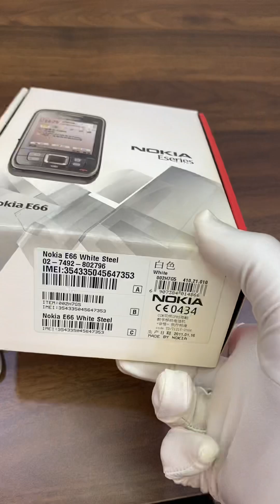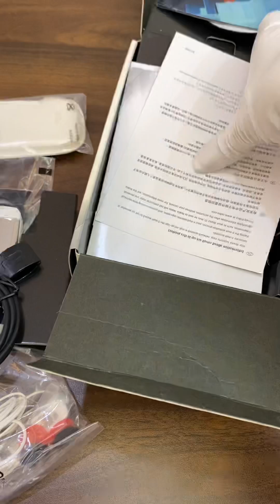Nokia E66 Full Box Zin Nguyên Bản, Mới 100%, Đầy Đủ Phụ Kiện, LH: 0832567894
Anh em mua Nokia Cổ Full Box Nguyên Zin Chuẩn qua Facebook: Khương Lê của mình! Nói không với hàng dựng, hàng vỏ lô!
Chuyên Nokia cổ zin vỏ + và Nokia fullbox sưu tầm!
- Riêng máy Fullbox nguyên hộp 100% chưa qua sử dụng, cam kết: Được check bất kì thợ nào! Ko zin ko chuẩn tặng ngay 100tr!
- Ưu tiên anh em theo dõi bên trang cá nhân Facebook vì có mẫu máy gì độc lạ mình sẽ đăng lên trang facebook cá nhân đầu tiên: Tìm fb mình vui lòng seach: Khương Lê Nokia Cổ
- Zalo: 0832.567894